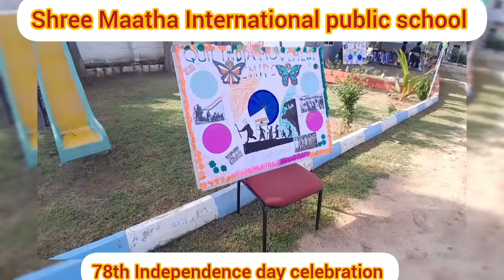SHREE MAATHA INTERNATIONAL PUBLIC SCHOOL 78TH INDEPENDENCE DAY CELEBRATION